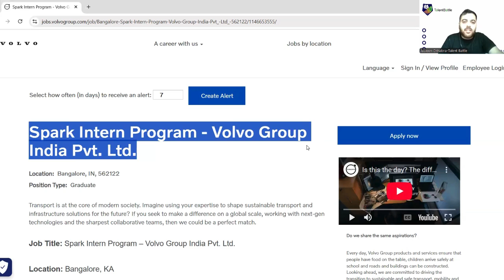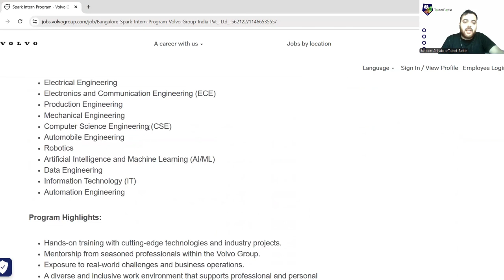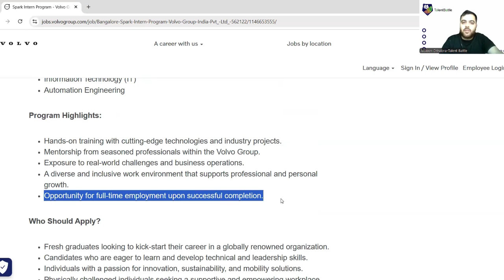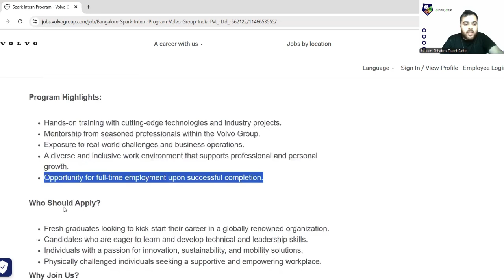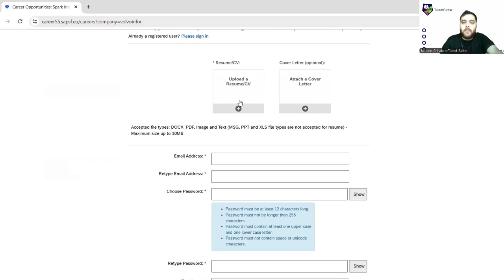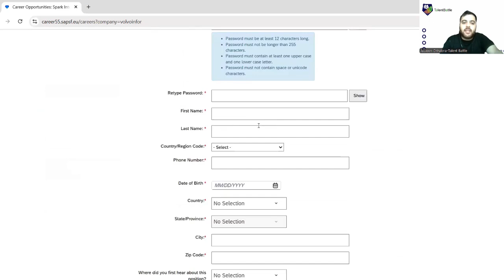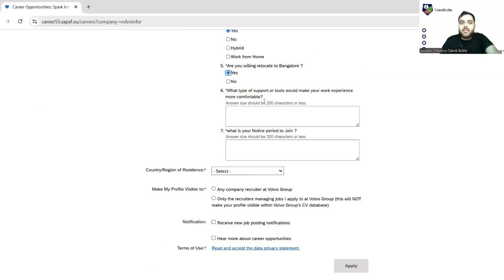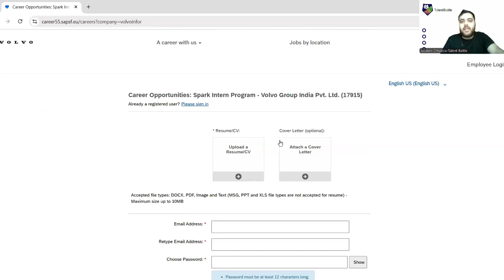Volvo Group India Spark Intern Program | 9-Month Internship | B.Tech/M.Tech Freshers | Apply Now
🚀 Volvo Group India Spark Intern Program 🚀
Are you a B.Tech/M.Tech fresher looking for an exciting opportunity in a globally renowned organization? Volvo Group India is offering a 9-month internship under the Spark Intern Program, designed to provide hands-on training, mentorship, and career growth opportunities.

🎯 Eligibility:
✔️ Fresh graduates from Mechatronics, CSE, IT, ECE, AI/ML, Robotics, Mechanical, Electrical, and related fields
✔️ Passion for innovation, sustainability, and mobility solutions
✔️ Opportunity for full-time employment upon successful completion

✨ Program Highlights:
✅ Work on cutting-edge technologies & industry projects
✅ Mentorship from Volvo professionals
✅ Diverse & inclusive work environment

👉 Apply Now & Kickstart Your Career with Volvo Group India!

💡 Looking for Placement Preparation? Get expert guidance from Talent Battle, India’s leading placement preparation platform! 🎯